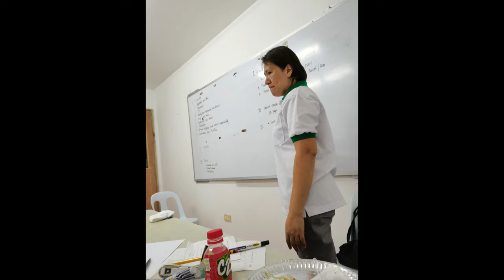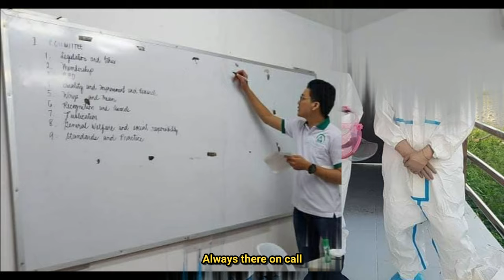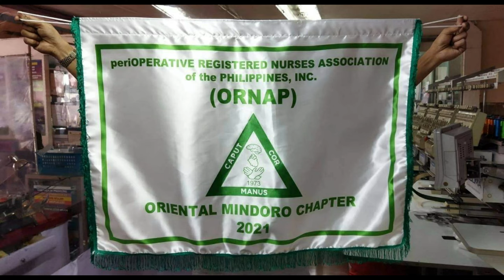ORNAP Hymn 2021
ORNAP Oriental Mindoro Chapter